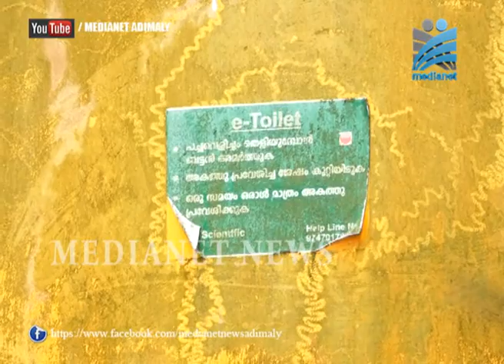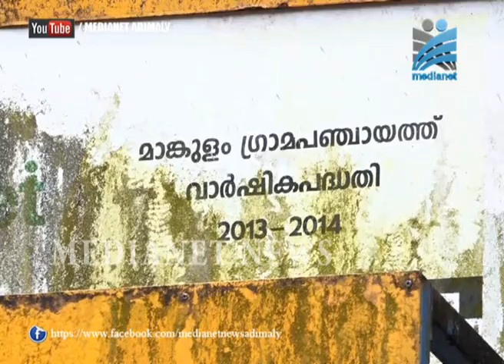മാങ്കുളം ടൗണില്‍ ലക്ഷങ്ങള്‍ മുടക്കി സ്ഥാപിച്ച ഇ ടോയ്ലറ്റ് നോക്കുക്കുത്തിയായി.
മാങ്കുളം ടൗണില്‍ ലക്ഷങ്ങള്‍ മുടക്കി സ്ഥാപിച്ച ഇ ടോയ്ലറ്റ് നോക്കുക്കുത്തിയായി. നൂതന ശൗചാലയം നിര്‍മിച്ചെങ്കിലും നാട്ടുകാര്‍ക്കോ സഞ്ചാരികള്‍ക്കോ അത് ഗുണം ചെയ്തില്ല. പൊതുശൗചാലയം പ്രവര്‍ത്തനക്ഷമമാക്കാന്‍ നടപടി വേണമെന്ന ആവശ്യം ശക്തം.